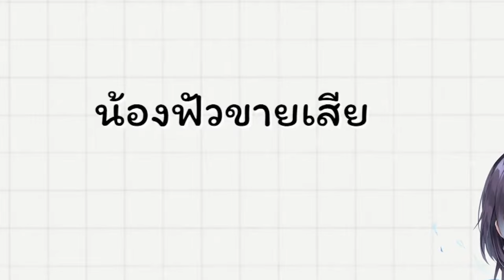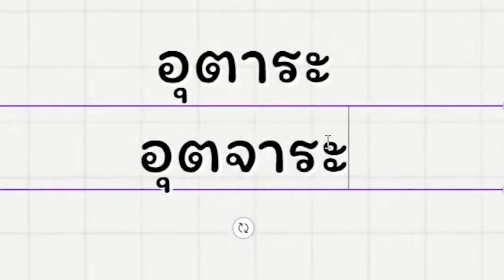[Vtuber]Hi-light เอาดูลาฮานมาผวนคำ และ เธอรักกันเนอะ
จริงๆ ไลฟ์นี้หวานทั้งไลฟ์อ่ะ ลองไปดูกันได้